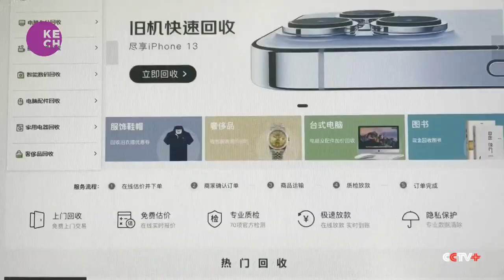Chinese consumers trade in old phones to dial down costs and pollution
China's mobile phone makers are encouraging customers to turn in their old phones for a discount on a new one with the incentivizing motto; Trade in to pay less. As the trend catches on, phone makers like Huawei are providing both in-store and online trade-in services. Consumers can get a quote for their current devices at home, schedule a collection, and return their gadgets via courier.